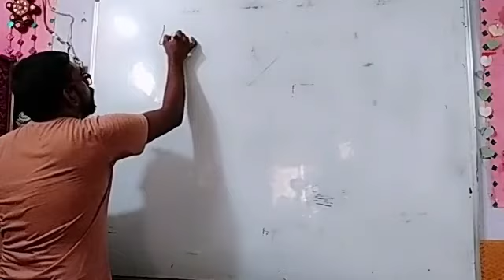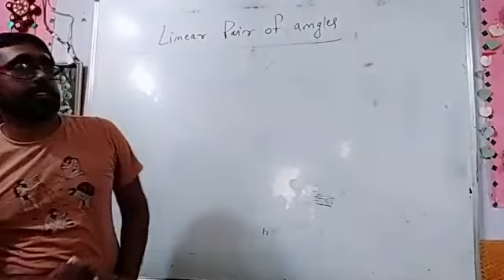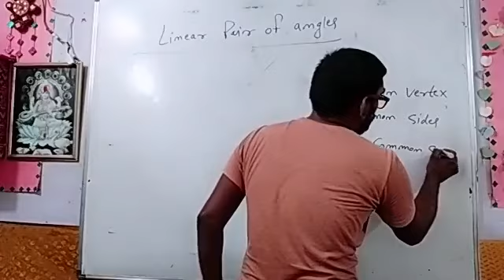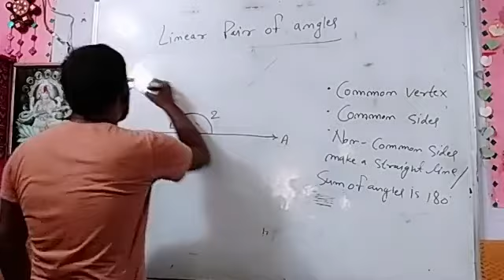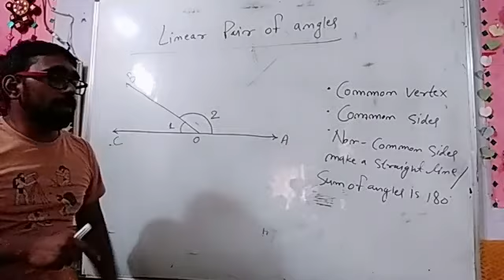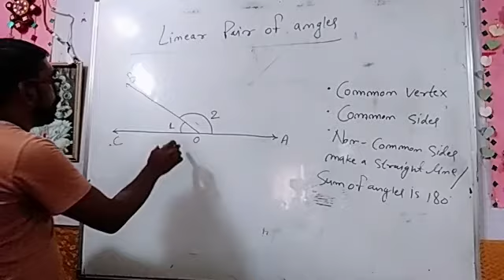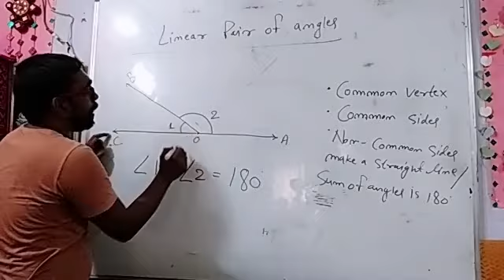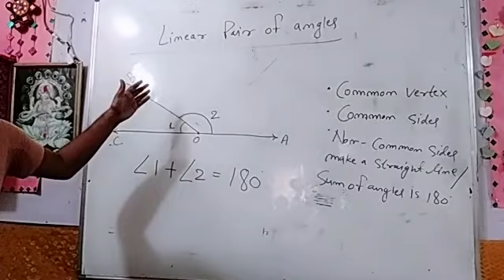LINE AND ANGLES PART 2A CLASS 9TH